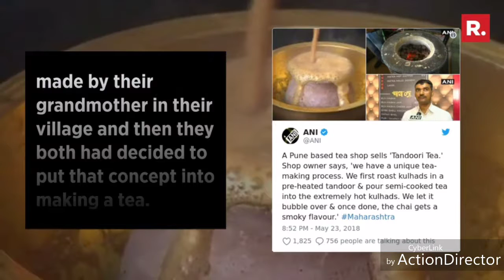Kya apane kabhi tanduri chai dekhi he| chai lover